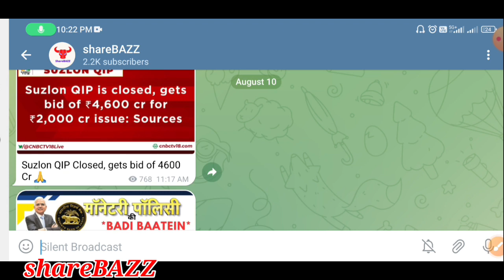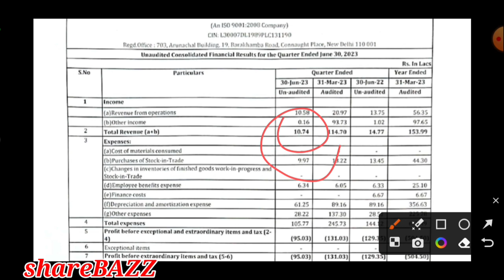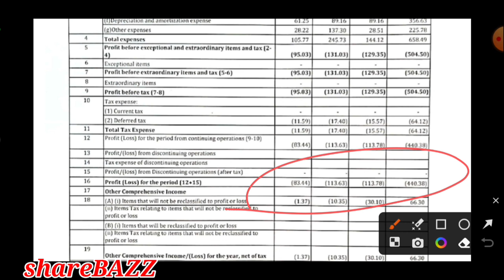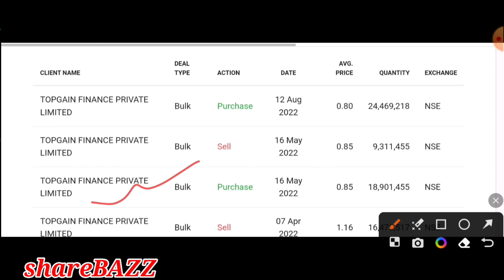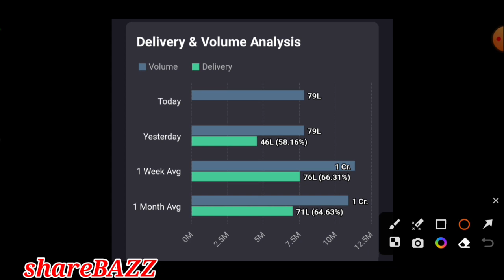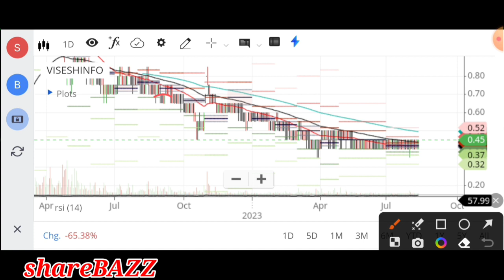visesh infotech latest news,vishesh info target,mps infotech share latest news,mps infotech latest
Video description :
In this video we will discuss the latest news ,q numbers , target , pros and cons of the viseshinfotechshare

penny stocks,
52 week low penny stocks to buy,
5 penny stocks to watch out for in 2023,
4 penny stocks to buy,
penny stocks for tomorrow morning,
penny stocks for long term investment tamil,
penny stocks for 2023 india,
3 penny stocks to watch,
best penny stocks under 30 rupees,
2023 ka best penny stocks to buy,
2023 new penny stocks,
2022 top penny stocks to buy,
2023 penny stocks list,
2023 multibagger penny stocks,
2023 penny stocks india,
2023 penny stocks,
2023 penny stocks to buy,
penny stocks 2023 today,
10 rs penny stocks,
10 best penny stocks for 2023
penny stocks which can become multibagger,
penny stocks with zero debt,
penny stocks which can be multibagger in 2023
penny stocks with strong fundamentals india,
penny stocks with high promoter holding,
top 5 penny stocks for 2023,
penny stocks to buy 2023 india,
penny stocks nse 2023,
penny stocks multibagger,
penny stocks multibagger 2023
latest best penny stocks 2023